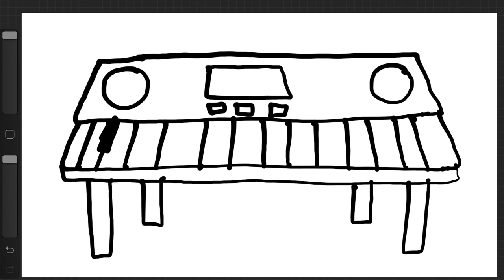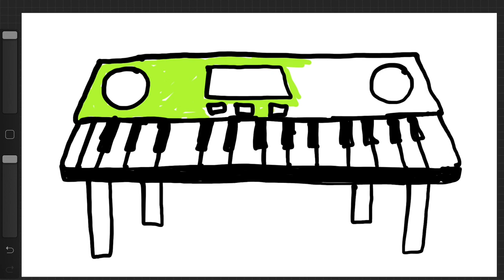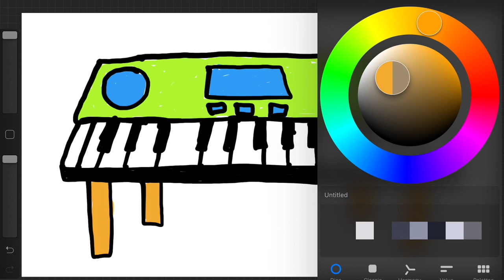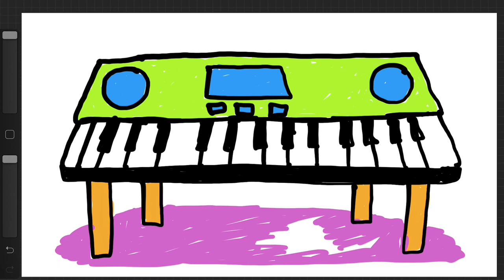Menggambar Alat Musik Piano untuk Anak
Hey kali ini kita belajar Menggambar & Mewarnai Alat Musik Piano dengan ipad 6 bersama anak-anak TK A & TK B. Ayo ajak anak-anak yang lain untuk bergabung untuk belajar menggambar & mewarnai.